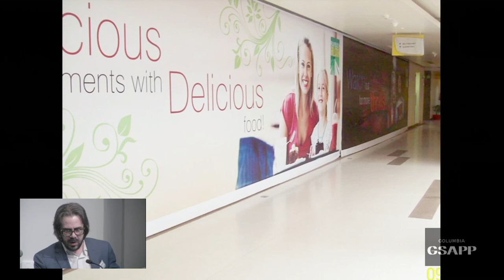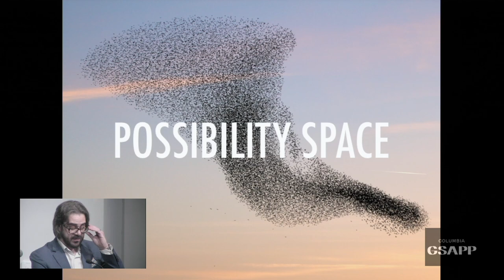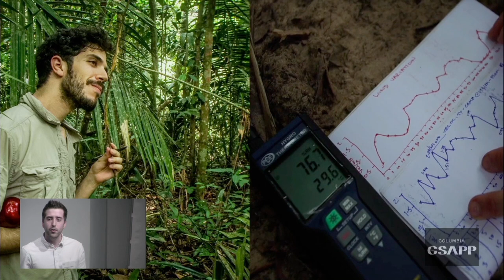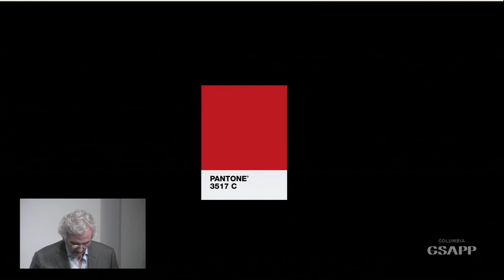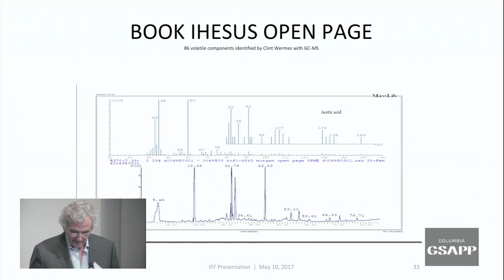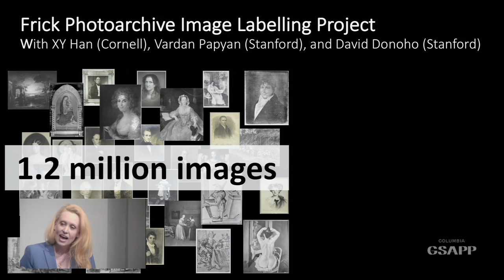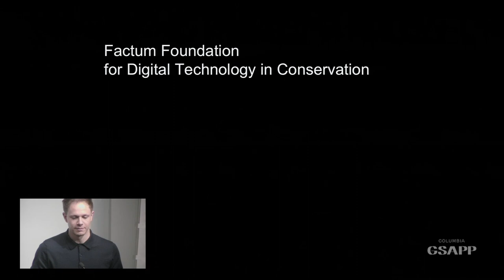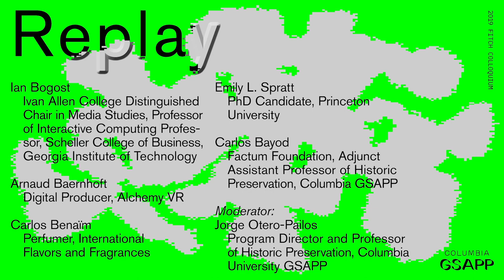2019 Fitch Colloquium: Record/Replay Part 3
2019 Fitch Colloquium:
Record / Replay: Data, Technology and Experimental Preservation

Can digital technologies for capturing and reproducing reality deepen our understanding and enrich our experience of built heritage? Can these new technologies not only improve the daily practice of preservation but effectively inform a new paradigm of cultural heritage? The 2019 Fitch Colloquium will explore the future of Historic Preservation through the lens of experimental approaches to digital documentation, analysis, interpretation, archiving, sharing, visualization and re-materialization of data. The symposium will examine cutting-edge processes involving the development and application of digital tools to projects of all scales, including high-resolution 3D scanning, gaming, computer-based visual pattern recognition, blockchain encryption, behavioral geo-tracking or interactive projection mapping among others. Internationally recognized experts from a varied range of disciplines will unpack their work and speculate on the conceptual changes that might emerge in response to the current upheaval in technology.

8 LU|HSWs

Participants:

David Gissen, PhD, Professor & Associate Chair, Graduate Programs Division of Architecture, The California College of the Arts

Dr. Pilar Bosch Roig, Associate Professor and Researcher at the University Polytechnic of Valencia, Spain

Dr. Frédéric Kaplan, Assistant Professor, École Polytechnique Fédérale de Lausanne (EPFL)

Dr. Hannah Lewi, Professor of Architecture, University of Melbourne

Ian Bogost, Ivan Allen College Distinguished Chair in Media Studies, Professor of Interactive Computing Professor, Scheller College of Business, Georgia Institute of Technology

Carlos Bayod, Factum Foundation, Adjunct Assistant Professor, Columbia GSAPP

Arnaud Baernhoft, Digital Producer, Alchemy VR

Carlos Benaïm, Perfumer, International Flavors and Fragrances

Yves Ubelmann, Digital Architect for Cultural Heritage, ICONEM

Emily L. Spratt, PhD Candidate, Princeton University

Chance Coughenour, Digital Archaeologist, Google Arts & Culture

Farzin Lotfi-Jam, Adjunct Assistant Professor of Architecture, Columbia GSAPP

Caitlin Blanchfield, PhD Candidate, Columbia GSAPP

Moderators:

Erica Avrami, PhD, James Marston Fitch Assistant Professor, Columbia GSAPP

David Benjamin, Founding Principal of The Living, Assistant Professor, Columbia GSAPP

Organized by Jorge Otero-Pailos and the Historic Preservation Program at Columbia GSAPP.